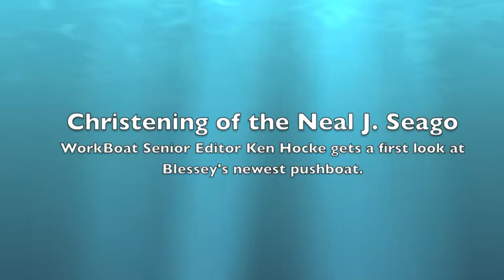Christening of the Neal J. Seago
WorkBoat senior editor Ken Hocke was on hand when Blessey Marine Services, of Harahan, La., christened its 65th towboat, the 64'6" Neal J. Seago, with a ceremony on the New Orleans riverfront. Speaking at the event was Blessey owner Walter Blessey; Sean C. Torgrimson Sr., general manager of A&B Industries of Morgan City Inc., which built the boat; and Neal J. Seago, himself, accounting manager at Blessey and a long-time employee. Good bottle break on this one, too...